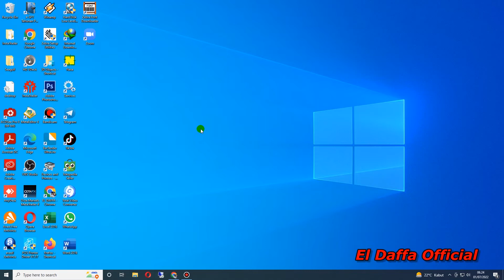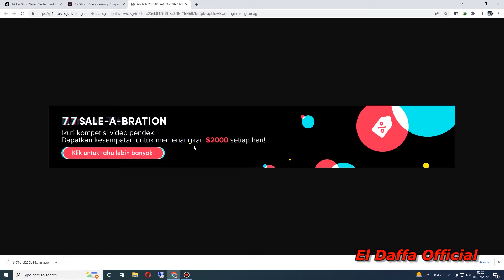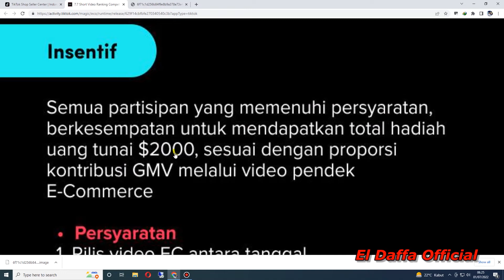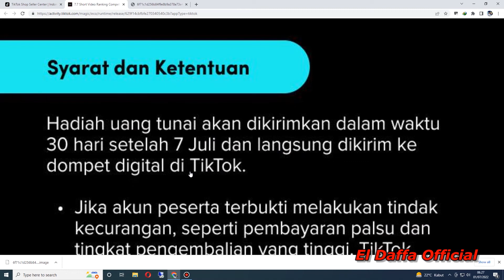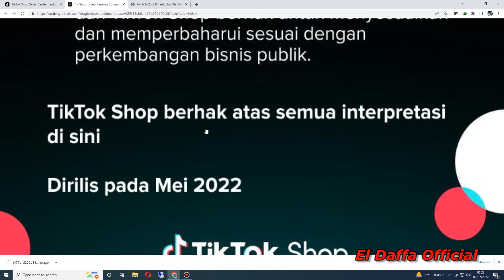Kompetisi Video Pendek Tik Tok Berhadiah $2000 Tiap Hari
7.7 SALE-A-BRATION

Ikuti kompetisi video pendek. Dapatkan kesempatan untuk memenangkan 2000 USD setiap hari.